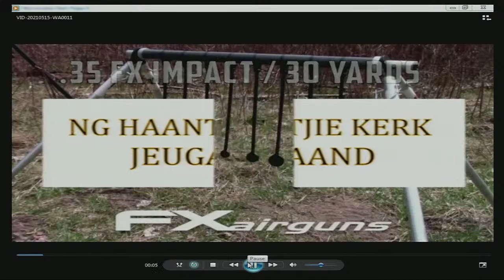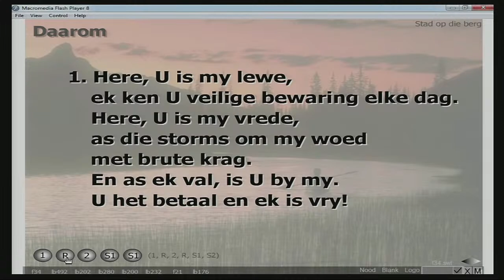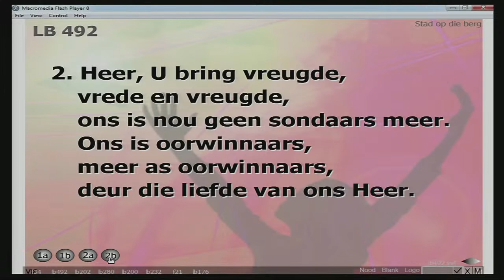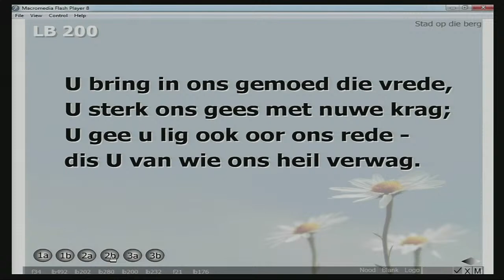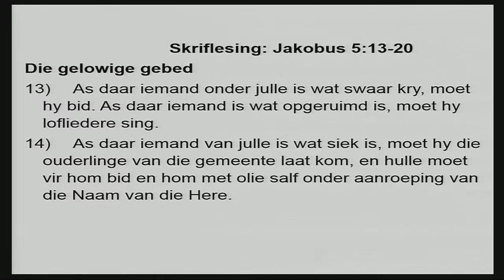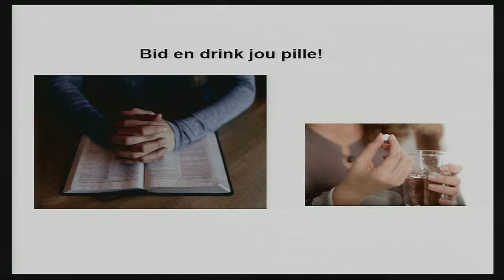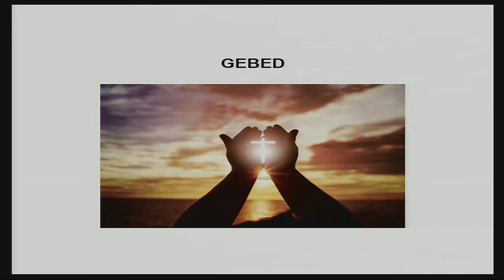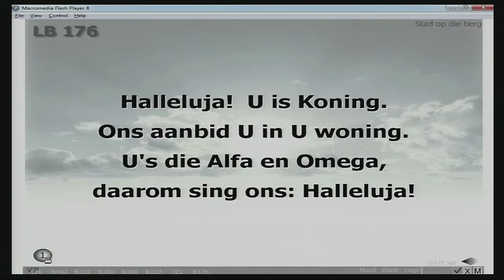16 Mei 2021: NG Kerk Louis Trichardt - Erediens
Welkom by vanoggend se Erediens uit ons Kerkgebou.

0:00 Afwagting
9:52 Verwelkoming
11:08 Video en offergawes
14:56 Afkondigings
17:44 Lofprysing
26:28 Paasroep en Seëngroet
27:27 Loflied
29:38 Wet
30:24 Skuldbeleidenis
31:45 Vryspraak
33:36 Skriflesing - Jakobus 5 :13-20
34:55 Boodskap
47:19 Afsluiting